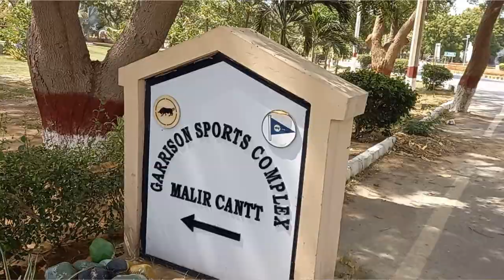T20 Match | Malir Cantonment | Garrison Sports Complex | Omair Karachiwala Vlogs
T20 Cricket at Malir Cantonment Garrison Sports Complex

Cricket ground in Karachi
Where is Malir Cantonment
where is Malir cantt
where is garrison sports complex
t20 cricket
cricket vlog
t20 blast 2023
cricket highlights
gopro hero 11 and cricket
cricket vlogs